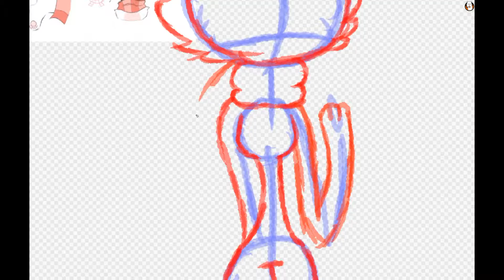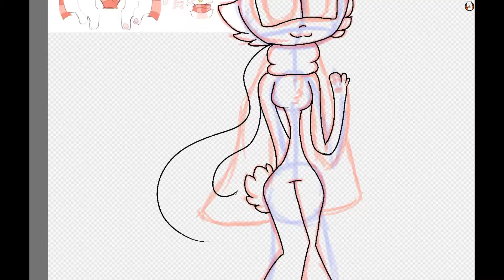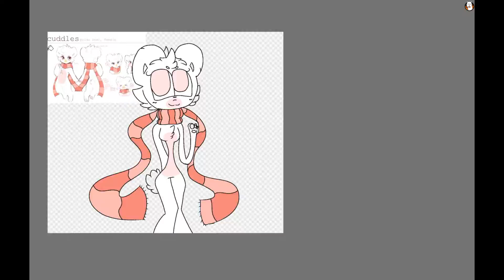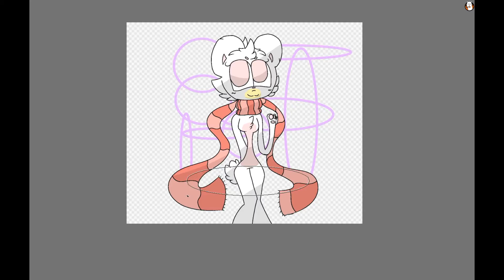cudlil (speed paint) - gift